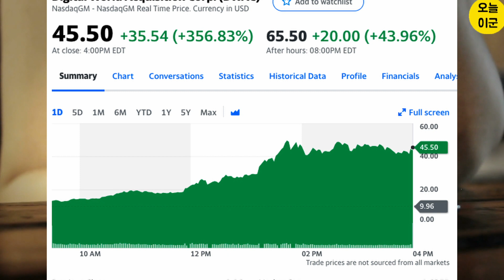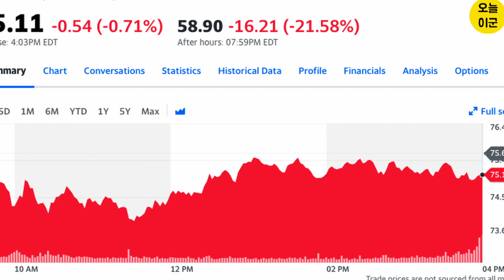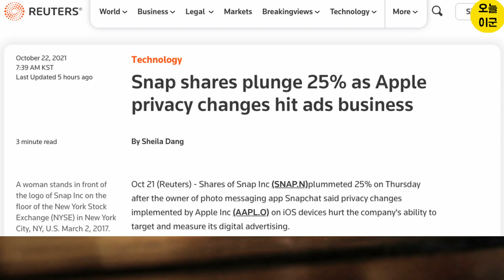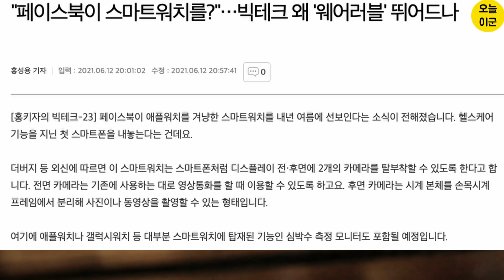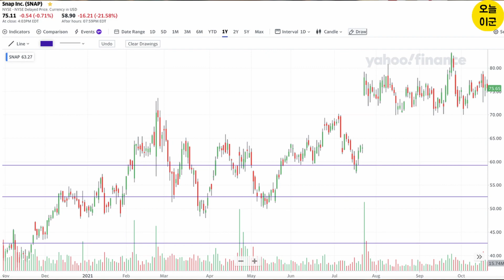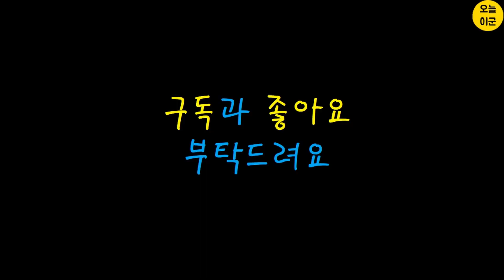급등하는 DWAC 급락하는 스냅(SNAP) 그리고 페이스북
트럼프 전 대통령은 2021년 1월 6일 추종자들의
국회의사당 습격사건 여파로 트위터ㆍ페이스북ㆍ인스타그램 등 기존 SNS 플랫폼 계정이 금지당했었습니다.
그런 그는 자신이 주도하는 TMTG(Trump Media & Technology Group)와 DWAC(Digital World Acquisition Corp.) 과의 합병을 통해서
TRUTH Social이라는 SNS를 출시해서 보수적인 목소리를 억압하는 빅테크와 맞서겠다는 소식이 있었는데요,
그런 소식으로 인해 DWAC의 주가는 하루 만에 357% 가 오르고, after 마켓에서도 44% 가 오르고 있습니다.

 여기서 재미있는 건 보도자료에서 발표된 누적 평가액과 어제 장에서 마감된 시가 총액이 같아졌습니다.
$1.7 Billion로 원화로 치면 대략 2조 원의 가치를 가지게 되었습니다.
금요일 시장을 봐야겠지만, 아직 서비스를 하고 있지 않는 기업의 가치가 이렇게 올라간다는 건 재미있는 포인트인 것 같습니다.

반면에 스냅은 after 마켓에서 21%가 넘게 빠지고 있습니다.
스냅에서 만드는 스냅챗은 16명과 영상채팅을 할 수 있고, 카메라로 찍은 사진을 다양한 필터로 편집해서 실시간 메시지를 보내거나 친구들과 스토리를 공유할 수 있는 SNS 기능 등이 있습니다.
특히 10대들이 많이 쓰는 앱인데요 수신자가 내용을 확인하고 나면 10초 안에 메시지가 사라지고, SNS를 보다가 스크린샷을 찍게 되면 작성자에게 알람이 가는 등 프라이버시를 중요시하는 다양한 기능 덕분인가 봅니다.
여담으로 가입할 때 기본으로 세팅된 생년월일의 연도가 2003년이었습니다. 아저씨가 가입하기에는 뭔가 미안했습니다
프로필도 내가 찍은 내 얼굴을 토대로 만들어주니 재미있었습니다. 안 해보신 분은 한 번쯤 해보셔도 좋을 거 같습니다.

그런 SNAP의 주가가 왜 이렇게 빠졌나 살펴보니 스냅챗의 오너가 애플이 개인보호정책 변경으로 인해서 광고를 타겟팅하고 측정하는 회사의 능력이 저하됐다고 얘기하면서 빠진 것을 확인할 수 있었습니다.
광고 회사는 예를 들면  30대의 남자가 SNS에서 차를 많이 보는데, 그중에 제네시스는 꼭 누른다고 하면,  제네시스 차량은 물론이고, 차량과 꼭 맞는 컵홀더, 그리고 트렁크에 알맞은 수납박스 같은 제품을
광고로 보여주게 됩니다.
 그런데 애플이 개인보호정책 변경으로 인해 그런 게 어려워진다는 얘기입니다.

같은 문제를 겪고 있는 페이스북을 살펴보겠습니다.
사실 애플의 개인보호정책 변경은 어제오늘의 이야기가 아닙니다.

이미 2021년 4월 26일에 해당 건이 적용된 iOS 14.5 가 배포가 되었으며 2021년 10월 22일 현재는 iOS 15로 업데이트하라고 알람이 뜨고 있습니다.
페이스북은 이제 SNS에 얽매이는 회사가 아니라 사명까지 바꾸면서 메타버스에 올인한다고 합니다.
AR글라스 aria 가 곧 출시될 예정이고 스마트 워치도 2022년도에는 출시하게 되고 자체 OS 도 개발 중이라고 하니 더욱 기대가 됩니다.
결정적으로 페이스북은 기업의 이익도 우상향하고 있고, 자사주 매각을 통해서 주식수가 줄어들어있어 아주 우량한 기업이라고 볼 수 있습니다.

이상 세 가지 기업을 살펴보았는데요, 여러분은 어떻게 투자를 해서 돈을 벌고 싶은지 궁금합니다.

DWAC으로 돈을 벌고 싶으시다면 장이 열리고 끝날 때까지 주가와 뉴스와 댓글을 보면서 계속 모니터링하셔야 할거 같고요

SNAP으로 돈을 벌고 싶으시다면 차트를 좀 봐야 할거 같습니다.
미국 시장은 악재가 나오면 좀 오래가는 경향이 있어서 사람들이 많이 몰려 있을 만한 구간을 그어보면서 저 선을 뚫고 내려가는지, 내려가면 어떻게 할 것인지 계획을 꼭 세우시고 투자를 하시기 바랍니다.
내 평단보다 주가가 더 내려가게 되면 주식을 파는 사람들이 더 많아지면서 주가는 더 떨어질 수 있으니깐요

페이스북으로 돈을 벌고 싶으시다면 돈이 생길 때마다 비슷한 금액으로 꾸준히 사면될 거 같습니다

주식에도 "관성의 법칙" 이 존재하기 때문에 오르던 애가 더 오르고 떨어지는 애가 더 떨어지는 경향이 있습니다.
그래도 결국 주가는 회사의 가치를 따라서 움직이기 때문에 너무 큰 욕심은 안 부리셨으면 좋겠습니다.
급하게 오른 주가는 급하게 떨어질 수 있습니다.
항상 투자하시기 전에 계획을 세우시고 분할매수 분할매도하셔서 성공 투자하시기 바랍니다.